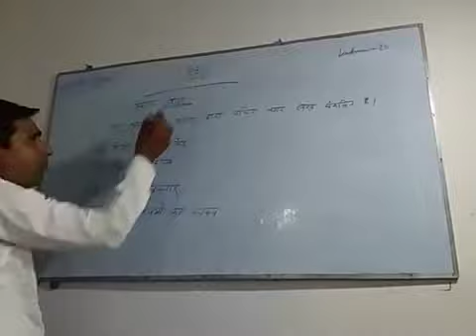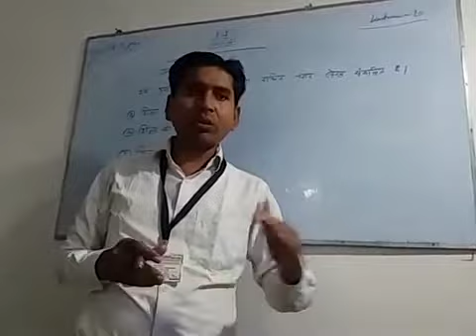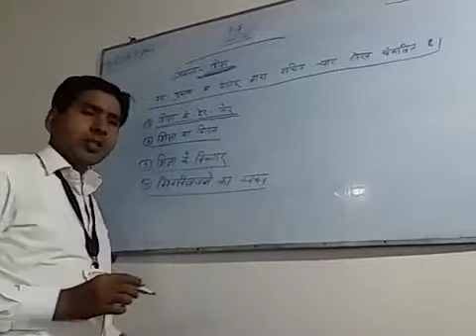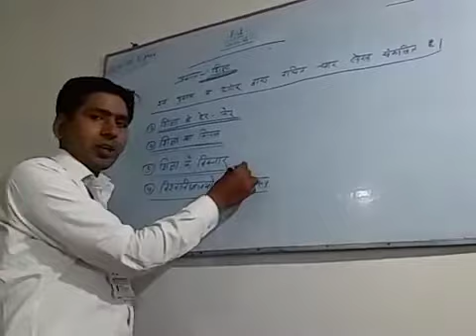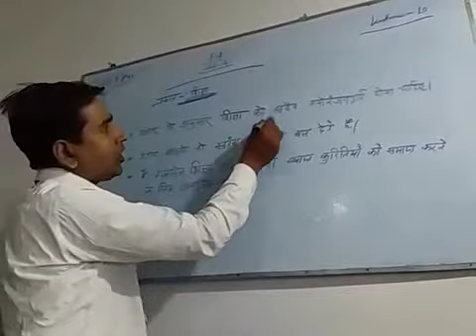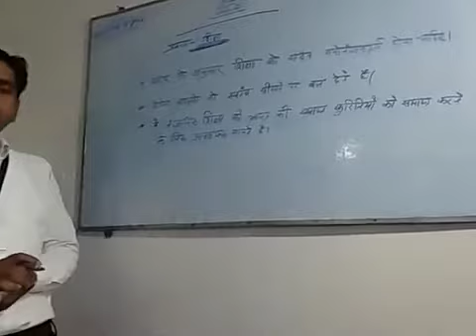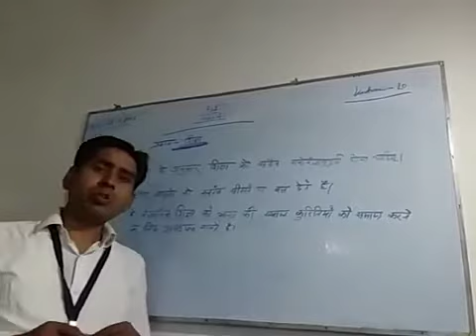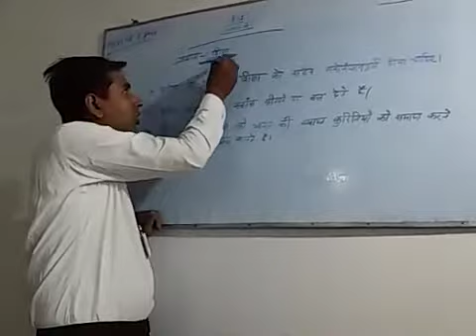F-1 Unit 4 Topic - शिक्षा (Lecture 10)